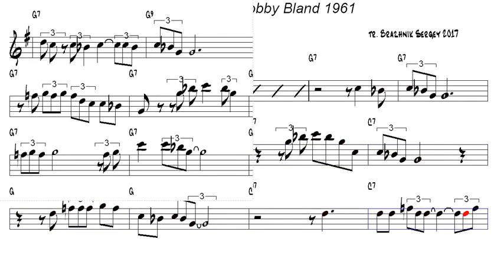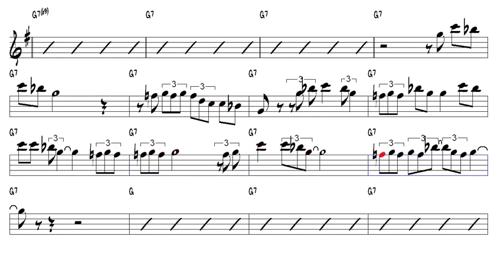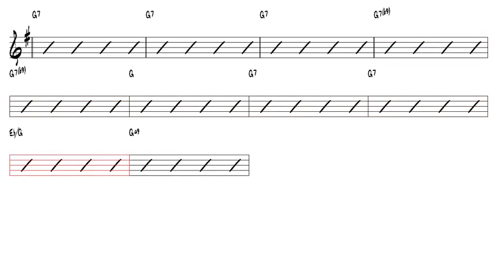I Pity the Fool Bobby Bland 1961 Tenor Sax